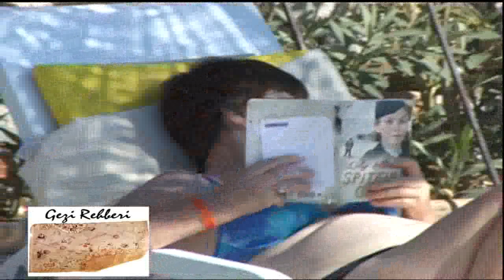Türkiye - Bodrum (Turkey - Bodrum)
Türkiye - Bodrum